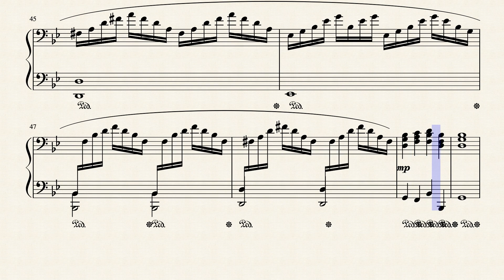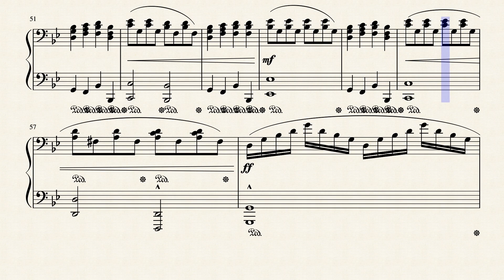Christina Perri-The Lonely (cover)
Enjoy :D